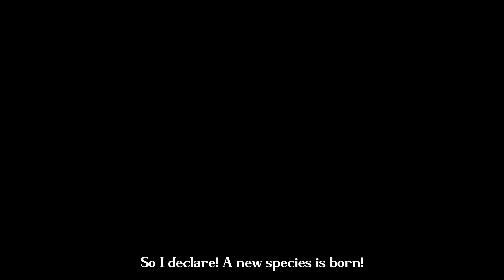【EATING BROADCAST】After eating coriander, they turned into a new species?